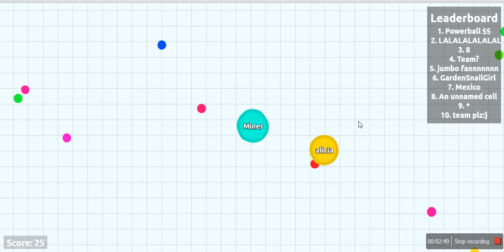little blob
In this video I play agario